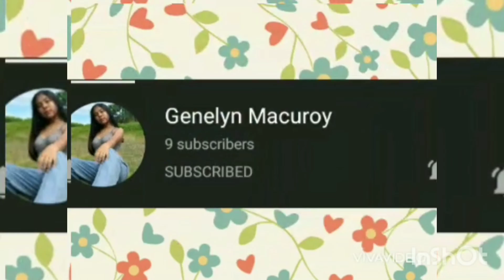ONE DAY JOURNEY AS REFUGEES IN FLORENCE ITALY !!!